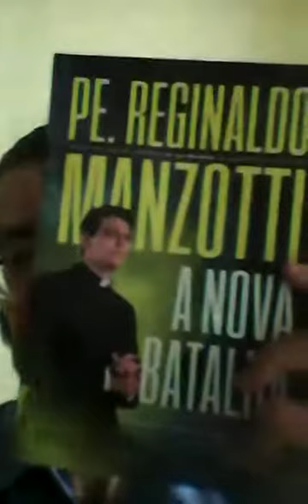Hoje adoração ao santissimo